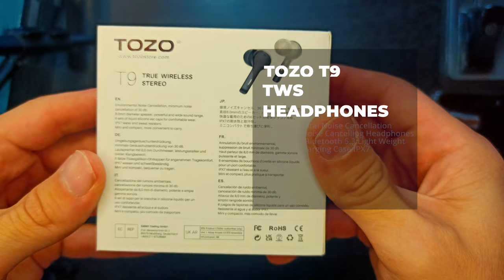TOZO T9 True Wireless Earbuds Unboxing!.. MatrixPRO Tech Channel.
TOZO T9 True Wireless Earbuds Environmental Noise Cancellation 4 Mic Call Noise Cancelling Headphones

[Environmental Noise Cancellation&Crystal-Clear Calls] TOZO T9 Earbuds featuring an 8.0mm diameter speaker with crystal clear treble,4 microphones deliver up to 3 times clearer calls than other truly wireless earbuds, reproducing your music vividly
[Stereo &Immersive Sound Quality]Adopt the advanced Bluetooth 5.3 technology. With 3D immersive stereo surround sound, and high bass balance. With a strong signal and a smooth connection when talking and listening to music, TOZO T9 supports HSP, HFP, A2DP, and AVRCP, which greatly improve the transmission speed and provide you with a low-latency listening experience.
[IPX7 Waterproof ]IPX7 water and sweat-resistant Waterproof nano-coating are adopted to effortlessly protect the earbuds from heavy rain or sweat during intense workouts and all-weather conditions.
[Tiny size and secure fit design ] -Mini and comfortable earbuds that securely fit all shapes of ears, so 100% safe and stable while running, biking, training, jogging, hiking, exercising Gym Exercise, and so on.
[Long endurance ] TOZO T9 earbuds last 8 hours for normal use (60% volume) on a single charge, Quick charging technology enables 1.5 hours of listening from just 10 minutes of charge. The powerful battery allows for all-day listening. which gives you an excellent experience of long endurance.

ASIN B09G2ZN5FX
Item model number TOZO-T9
Batteries 1 Lithium Metal batteries required.
4.3 out of 5 stars
Best Sellers Rank #571 in Electronics (See Top 100 in Electronics)
#111 in Earbud & In-Ear Headphones